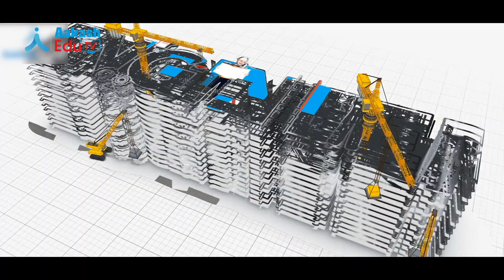JEE Advance MASTERSTROKE | 9-Day Intensive Course| 23 Sept -1 Oct| Airtel DTH | JioTV | Aakash EduTV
Best faculty of Aakash are bringing Masterstroke for JEE Advance from 23rd September . A 9 day intensive course on most difficult topics to help you score better in JEE Advance

Key Takeaways will be :
- Rank decider topics
- Discussion of advance level questions
- Simplifying tough concepts of advanced topics
-Help you Learn critical thinking ability

The live classes will be conducted from 23rd September, 12pm to 4pm on Airtel DTH, Channel 467.

Aakash EduTV
House of Aakash launches Aakash Edu TV on Airtel Digital TV.
Now your preparation is no more dependent on internet connections. 32+ years of legacy of Aakash and renowned faculty, is now just a channel away.